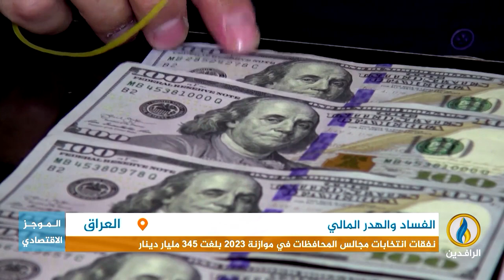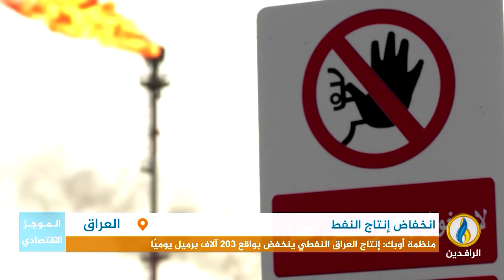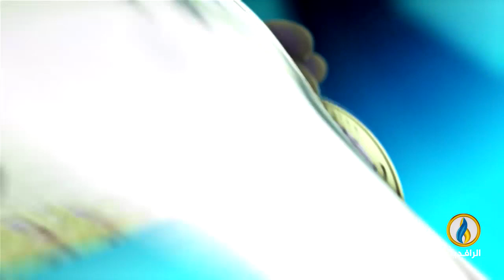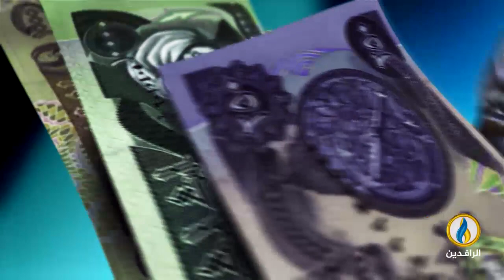أبرز الأخبار الاقتصادية على قناة_الرافدين ليوم الاثنين في